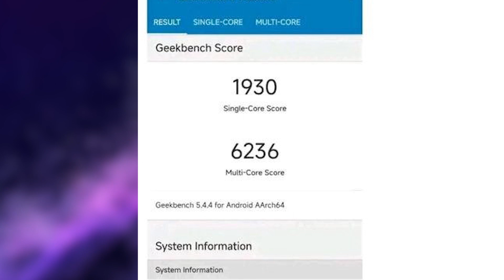🔥 Samsung Exynos 2400 / Snapdragon 8 GEN 3 - Leaked Benchmark Score & Features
In this video, I’ll show you about Samsung Exynos 2400 Full Specs, Features, Antutu Score, and Benchmark Score in Hindi. . Enjoy!

TOPIC COVERED :

exynos 2400
exynos 2400 vs snapdragon 8 gen 3
exynos 2400 phones
exynos 2400
exynos 2400
exynos 2400 vs
exynos 2400 comparison
exynos 2400 vs dimensity 9300
exynos 2400 review
exynos 2400 vs snapdragon 8 gen 2
exynos 2400 vs dimensity 9000
exynos 2400 benchmark
exynos 2400 antutu score
exynos 2400 geekbench score
exynos 2400 hindi
exynos 2400 hindi
exynos 2400 phones
Snapdragon 8 GEN 2 phones
Snapdragon 8 GEN 2 vs
Snapdragon 8 GEN 2 comparison
Snapdragon 8 GEN 2 vs apple a16
Snapdragon 8 GEN 2 review
Snapdragon 8 GEN 2 vs snapdragon 8+ gen 1
Snapdragon 8 GEN 2 antutu score
Snapdragon 8 GEN 2 geekbench score
Snapdragon 8 GEN 2 hindi